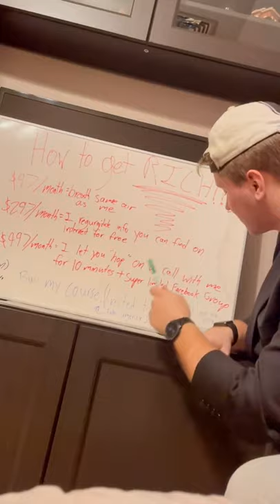Day in the life of a 7-figure drop shipper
Day in the life of a dropshipper